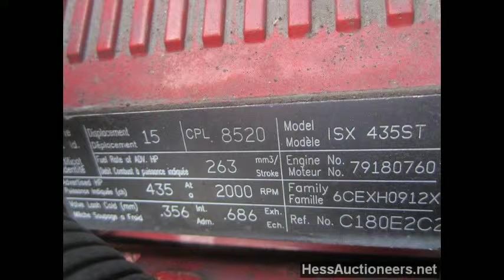Heavy Duty Trucks for Sale